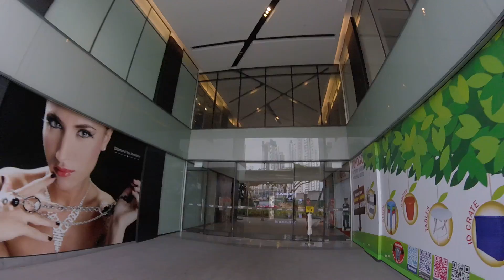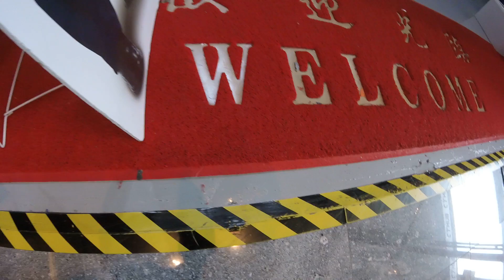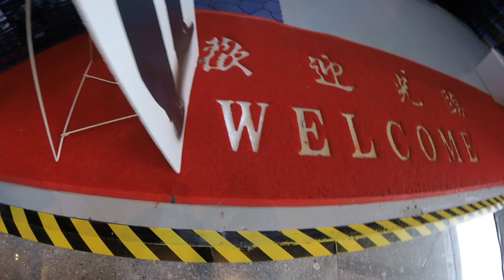To toyogo by scooter 4